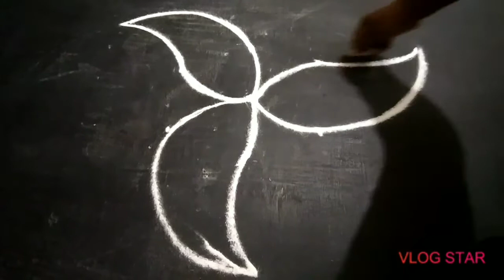kolam design | 3×2 kolam | rose kolam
I'm uploading a rose kolam design with dots .